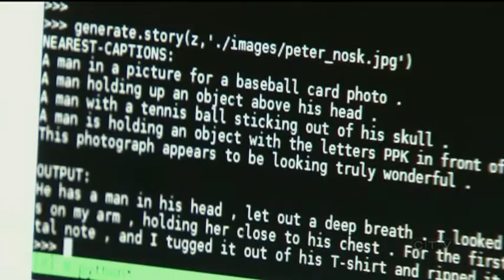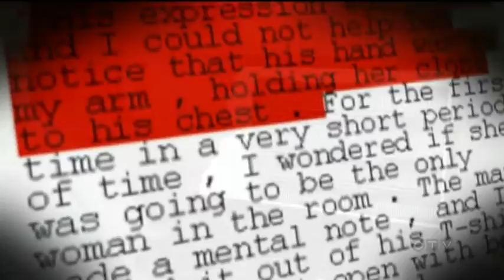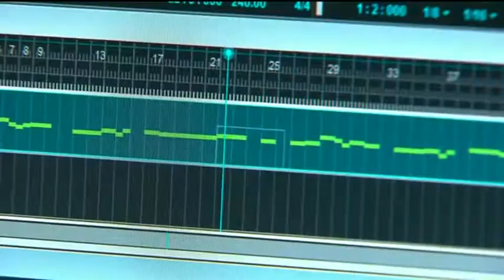Computer compositions: Original songs created by A.I.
Researchers in Toronto have built a computer program that uses images as inspiration to write original songs. Peter Akman reports.